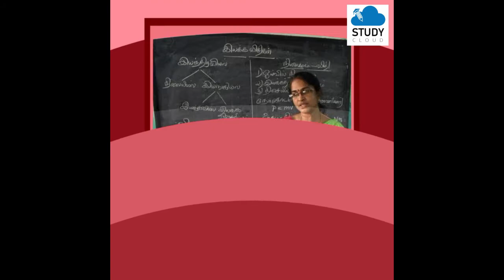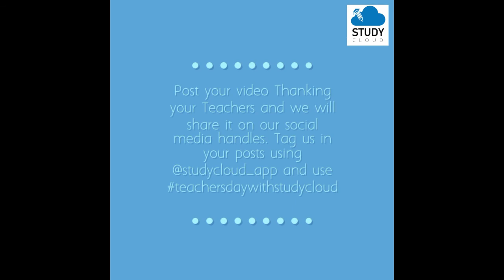A short tribute to all the teachers from team StudyCloud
A short tribute to all the teachers from team StudyCloud for their effort and being in the forefront to teach in this difficult times. On this auspicious day we Thank all the teachers and wish them Happy Teachers Day!

StudyCloud provides learning material for the student based on the textbook prescribed by the Maharashtra State Board, as well as content that goes beyond the books, giving every child a large canvas to study from. On our platform, fun-learning is facilitated by animated & image-based videos, detailed notes and last-minute revisions. Our top-notch analytics system summarizes the child’s practice tests, quizzes & full portion tests to create a Progress Report that helps guide the child through their strengths and weaknesses. We have a team of professional educators solving the child’s doubts in minutes. Learn with your friends, by challenging them and seeing where you rank on the leader board. Lastly, we also have an E-Library - a large collection of well-curated articles, for children to learn from.